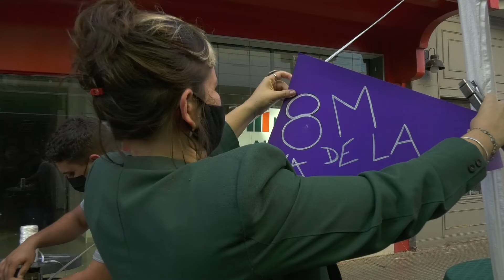LA MUNICIPALIDAD ASISTIÓ A 448 MUJERES POR VIOLENCIA EN LO QUE VA DEL AÑO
SOLEDAD ARTIGAS – MUJERES Y DISIDENCIAS